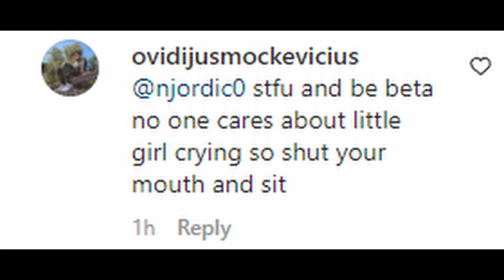"alpha" on instagram left his profile on public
mf looks like his name is edgar